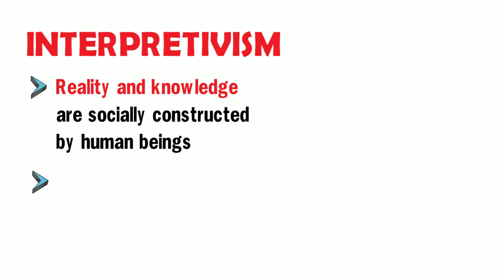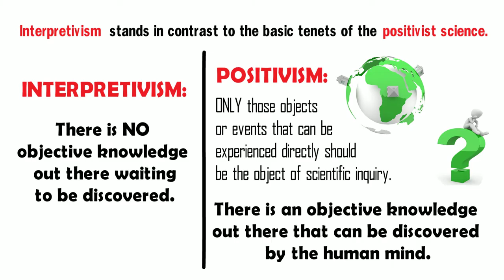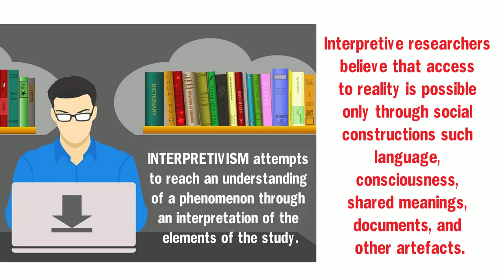What is Interpretivism?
This video lecture discusses the meaning of interpretivism. Interpretivism is a philosophical doctrine which holds the belief that reality and knowledge are socially constructed by human beings. In particular, the term interpretivism refers to theories about how the human mind can obtain knowledge of the world. And as the name suggests, knowledge for the interpretivist relies mostly on interpretations of the meaning that humans attach to their action

Thanks! PHILO-notes